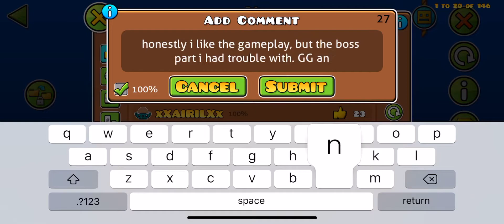Y by xxaibrilxx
Hey guys I have a video for you today and this is my second upload because I miss 2 days upload so I am making it up for you guys. Well let’s talk about the gameplay it’s pretty good, block design is good and boss fight was a bit annoying because I couldn’t react in time lol.